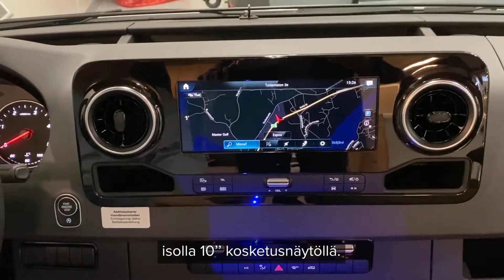Hymer Grand Canyon S -retkeilyauto varustepaketilla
Esittelyssä Hymer Grand Canyon S -retkeilyauto. Auto myynnissä Rinta-Joupin Autoliikkeen Espoon toimipisteessä. Mukaan nyt myös varustepaketti: Nokian talvirenkaat alumiinivantein ja Zenec-multimediasoitin. Etusi jopa 4 800 €!